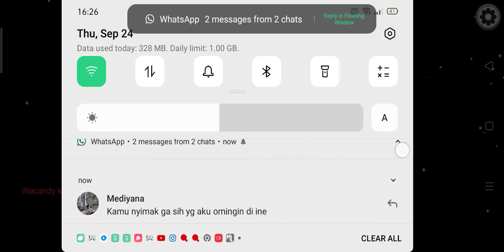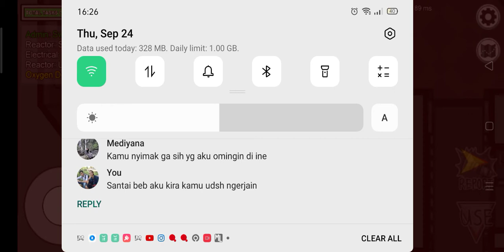TUTORIAL MENANG JADI IMPOSTOR!!! | AMONG US INDONESIA